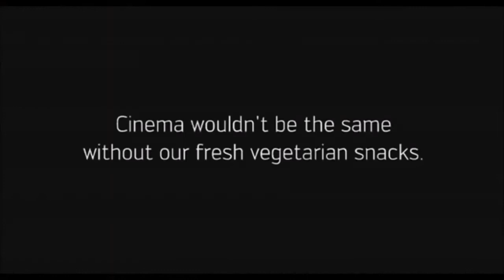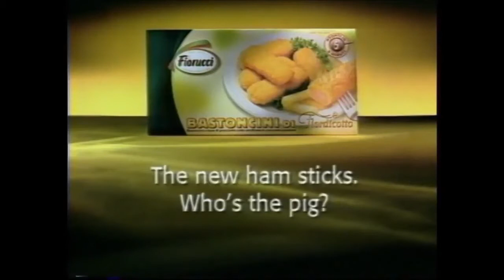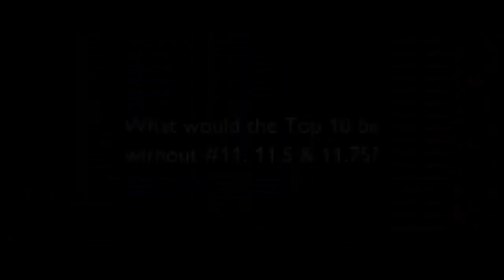Funniest Commercials Ever.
Funny Commercials
True Fruits
Ikea
Hiltl
Canal+
Fiorucci
Heinz Tomato Ketchup
OBI
Doppel Herz
Vodafone